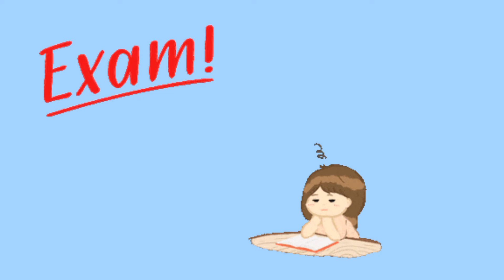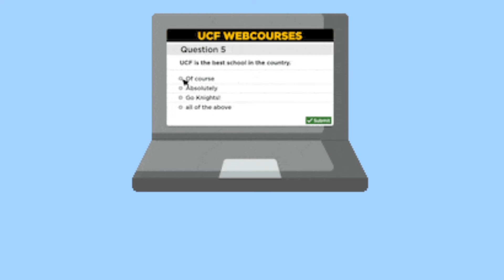Sof Olympiad online registration 2022-23 | National science olympiad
SOF Olympaid Registration for 2022-23 | How to Register for Sof Olympiad |Online Olympiad exams

Olympiad examinations at school level are competitive examination, based on the school syllabus, which are conducted through various independent organizations. ... Olympiad Examinations help to identify a child's capability and assessment of his/her real potential in competing in today's world.

online exam pc laptop aur mobile se kaise karen